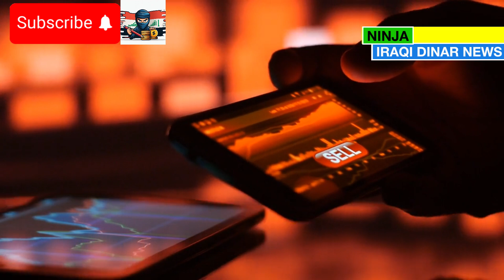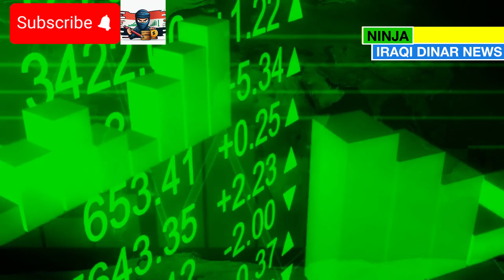Iraqi Dinar🔥Dinar Revaluation Shocker: IQD Value Climbs to $3.90! 20-Year Update🔥Iraqi Dinar News